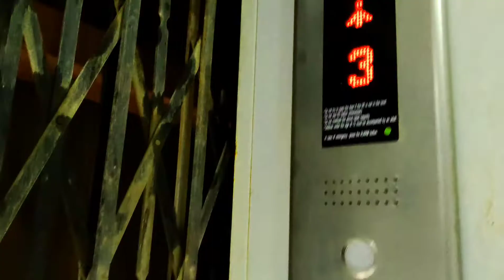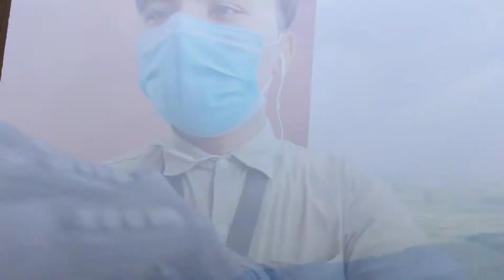Amazing view 😳😍from 95meter long PRE-HEATER of Palpa Cement industries Pvt.ltd